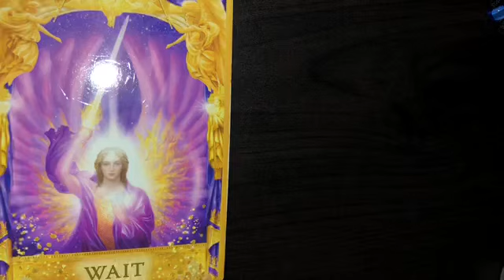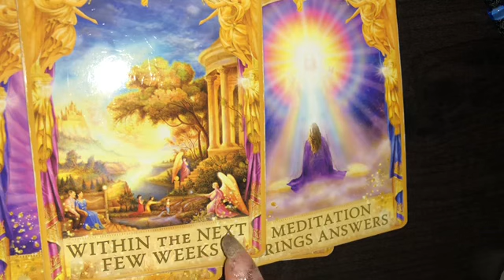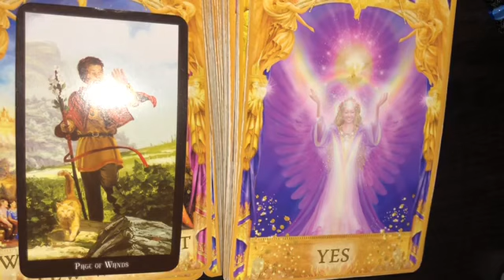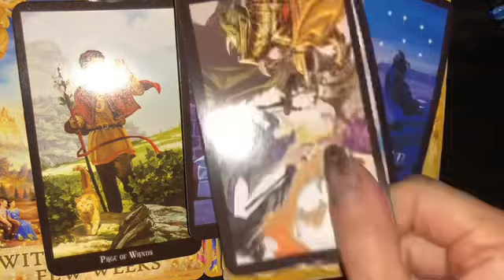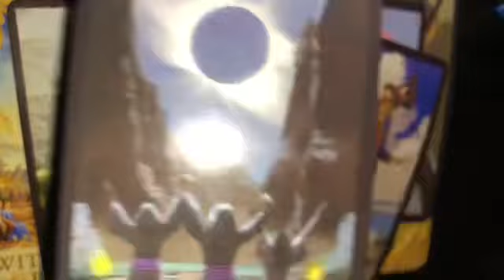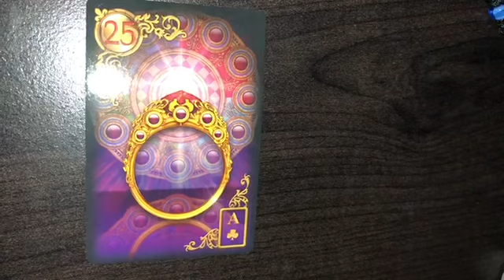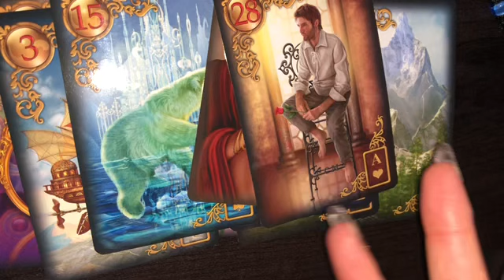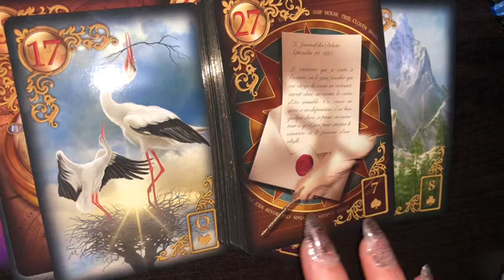Yes Yes Yes! Twin Flames⭐️👄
Close to Union Reading 😍🙏🏾🦋💜because you both did your healing!
Twin Flames ✨✨✨DM Energy Update

General Reading: $40 (Includes Love, Life, Career etc.) 15 min in length (Video)

Love Reading: $40 (Focuses on Love you can ask me to focus on a specific person in mind I don’t need any birthday dates just first name)15 min in length (Video)

(Includes Sexual Tarot & Regular Tarot; looks into intimate feelings between you and your partner) (Video)

One Question: $18 (video)

Email Reading Only: $11 /1 Question(You will receive pictures of Cards used)

Phone Reading: $75 -30 Minutes

Video Readings are usually done Within 72 Hours (3 Days)

(No Refunds)